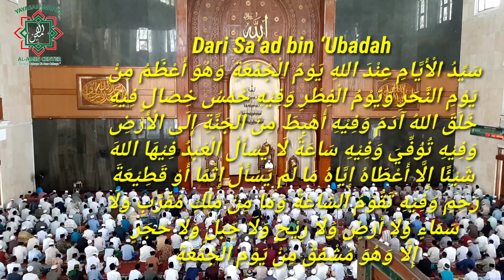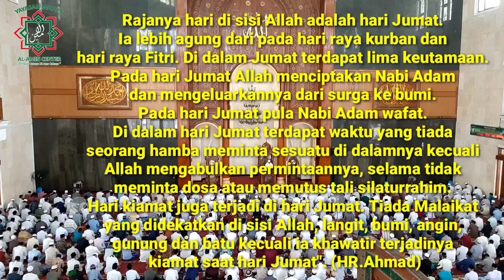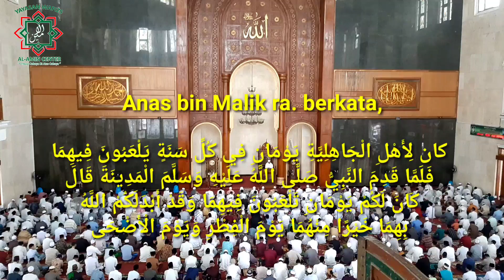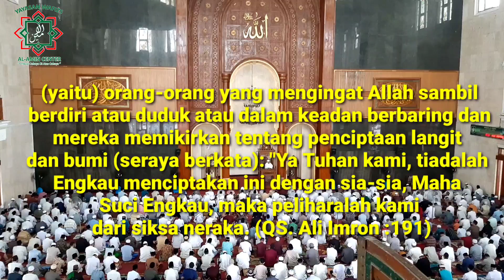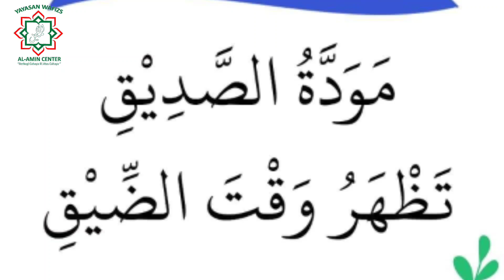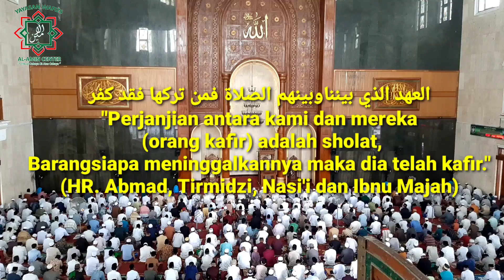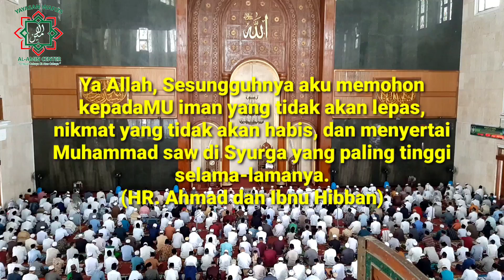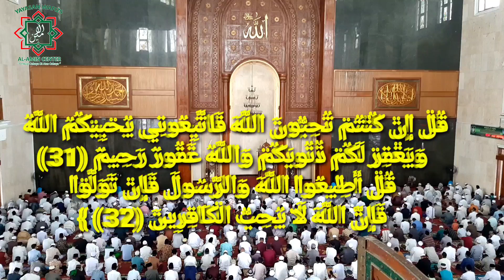Khutbah Jumat : 1 Januari 2021 l HARAM...! Ikut-ikutan Merayakan Tahun Baru Masehi by adjie nung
Di hari yg sangat baik ini, sayyidul ayyam Rajanya hari dalam sepekan.

Yuuk Simak selalu channel dakwah Adjie Nung ...

Moga ada Manfaatnya...

Hayuu Mari Berdonasi (Wakaf, Infaq, Zakat & Sedekah) Anda. Kirim Aja
Ke No. Rek. 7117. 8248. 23
a.n. Yayasan Wafizs Al-Amin Center
BANK SYARIAH MANDIRI Cab. Bekasi.

Karena Donasi Anda Sangat Meringankan Beban Saudara2 kita yg Membutuhkan